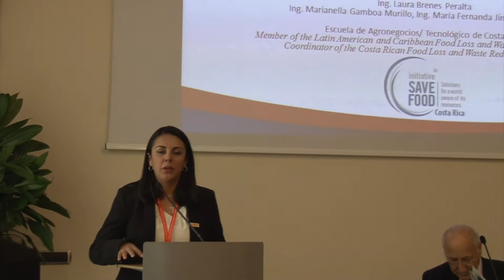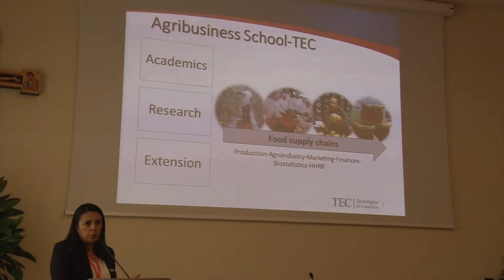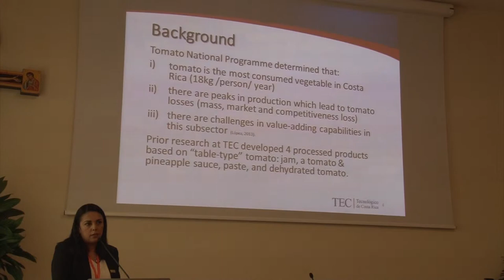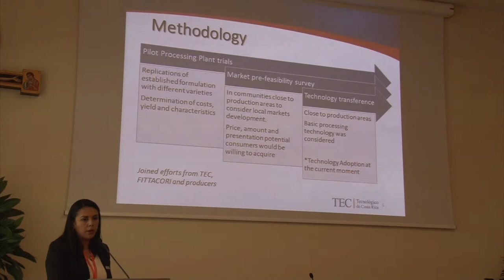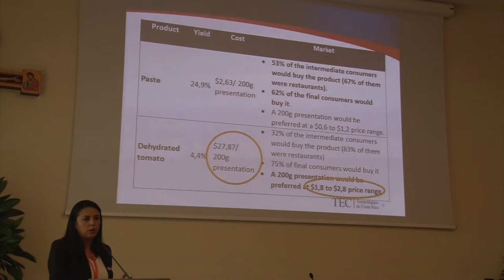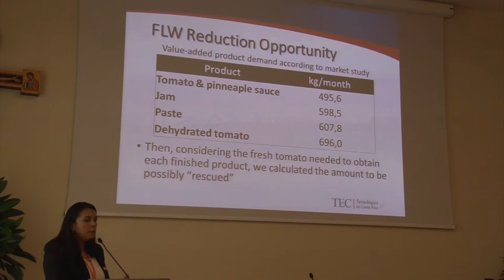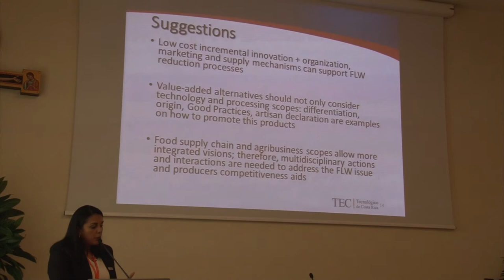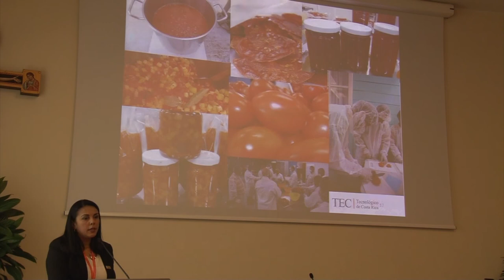Session F 3 Peralta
Session F - Intervention Strategies for PHL Mitigation

Speakers include Ranajit Bandyopadhyay (International Institute of Tropical Agriculture, Nigeria), Kent Rausch (University of Illinois at Urbana-Champaign), Laura Brenes Peralta (Tecnologico de Costa Rica, Costa Rica), Carl Bern (Iowa State University), Philippe Villers (GrainPro, USA), and Vivian Hoffmann (IFPRI, USA).